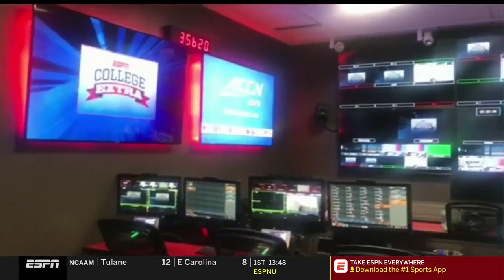2019/01/31 Louisville vs UConn